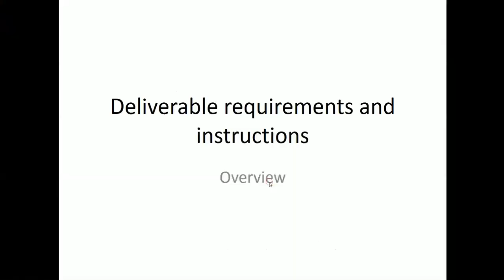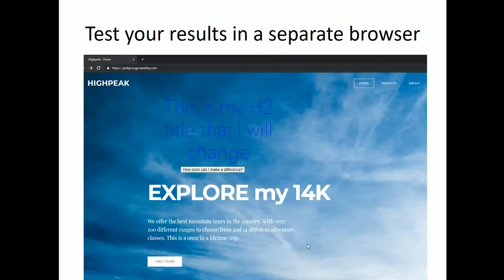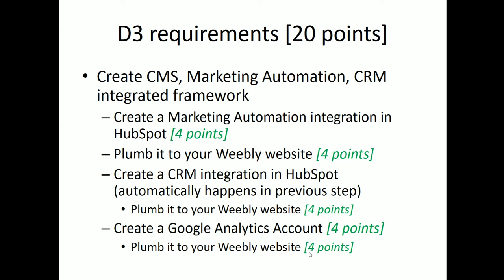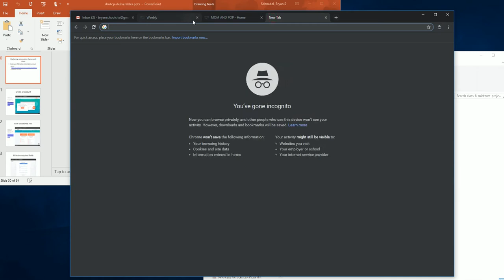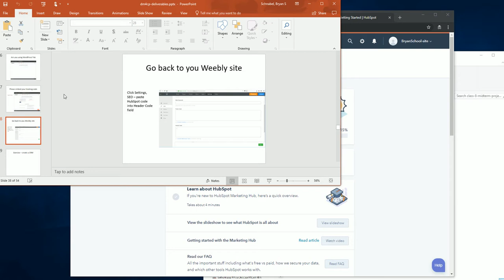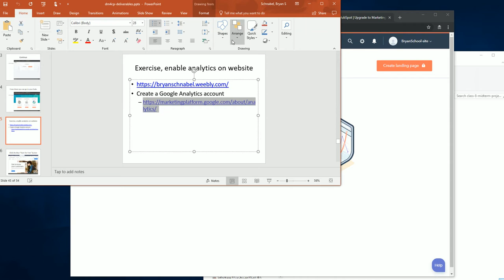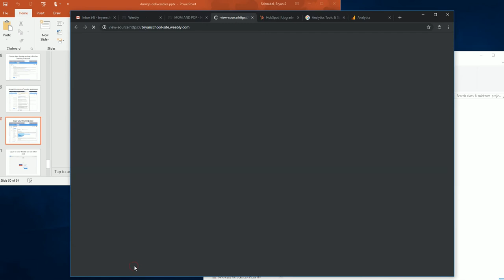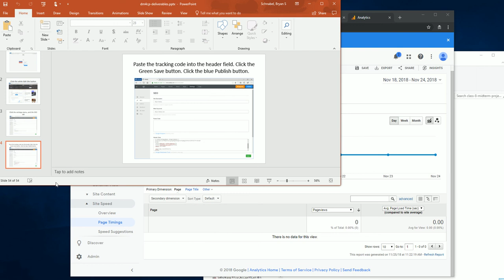Digital Marketing for Content Providers project [D3]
Requirements and demonstration of [D3] project. Create Marketing Automation, CRM, and Analytics and plumb them to your website.